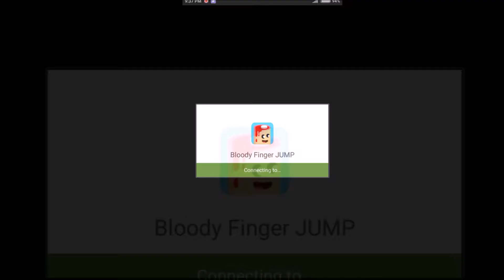BLOODY FINGER JUMP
Description:

Simple ad the title says. You're a bloody finger, and you need to jump to avoid death.

Reminder:
Let’s all be friends and keep a really good connection, I dislike disrespectful comments, so please if you have a problem with any videos, then don’t be a coward by hiding behind a computer. No mean or even bad comments are allowed on any videos on this channel, it will be reviewed and be deleted at the end of the day. I hope you guys understand that comments can hurt a person in many ways, so please don’t use harsh words or bad words here on this channel. In the Bible it says, “Let no unwholesome word proceed from your mouth, but only such a word as is good for edification according to the need of the moment, so that it will give grace to those who hear” - Ephesians 4:29. Thank you for understanding and God bless you all, and have a wonderful day.